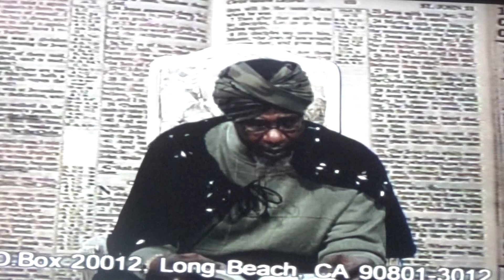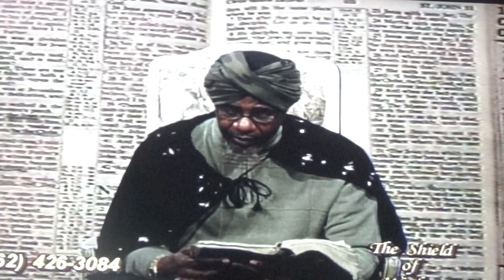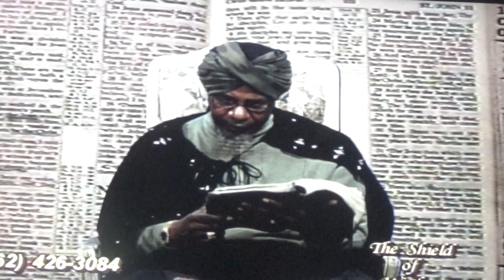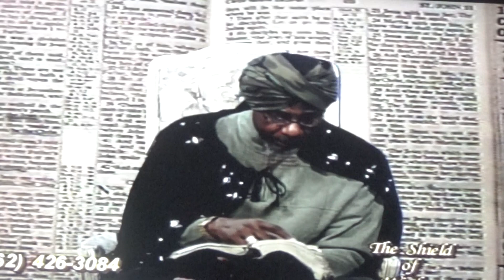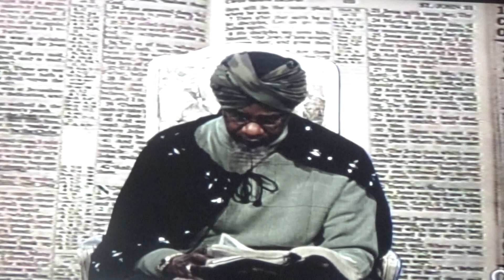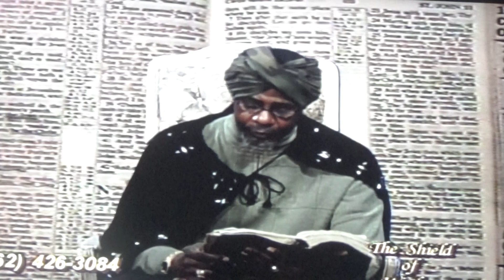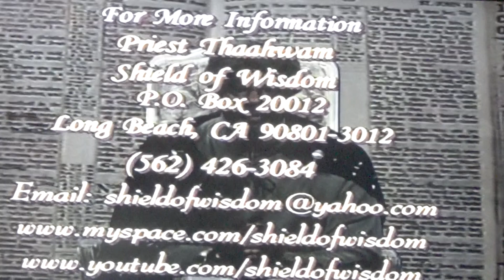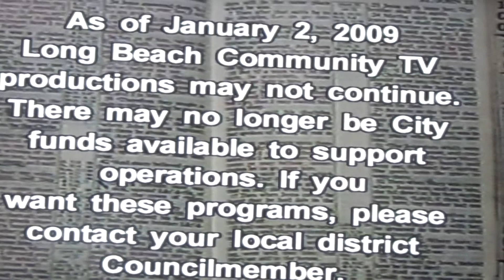ST JOHN 15 AND 16 WITH SHIELD OF WISDOM # 1